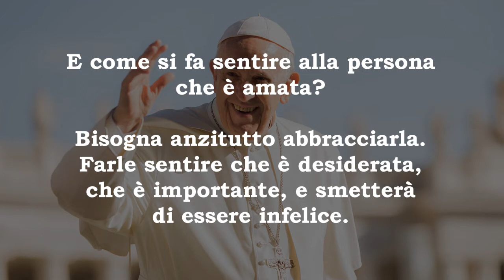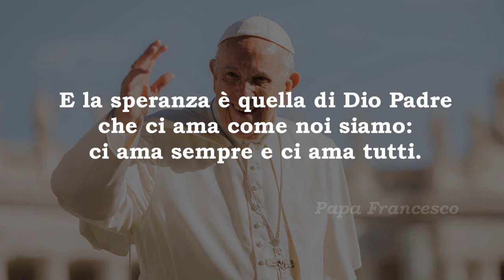Pensieri per l'Anima: "Per cambiare il cuore di una persona infelice, qual è la Medicina? L’amore!"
Breve pensiero di Papa Francesco sull'importanza dell'Amore come unica forza capace di rendere veramente felici noi stessi e gli altri.

Tratto dal libro: "365 giorni di serenità - Parole e Pensieri per l'Anima e per lo Spirito" di Papa Francesco